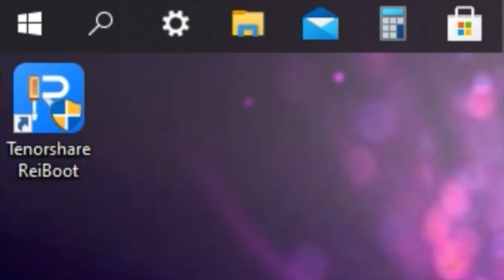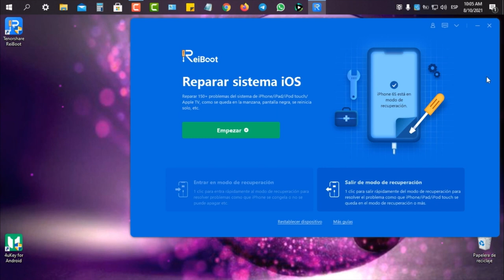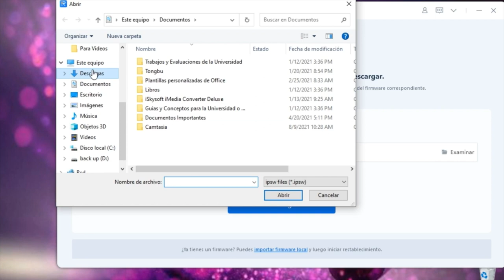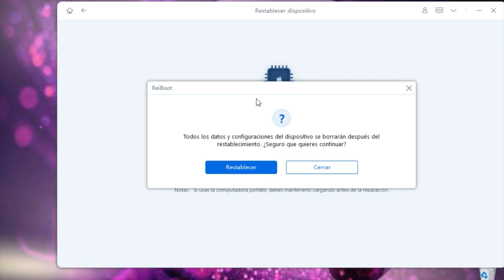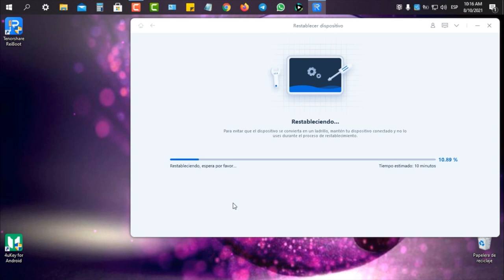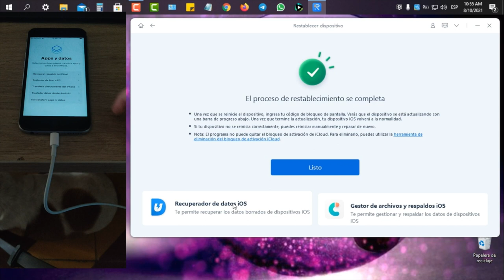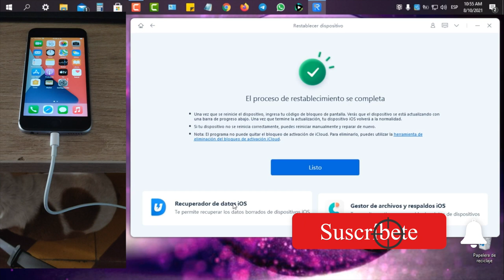El iPhone no ha podido restaurarse, se ha producido un error desconocido (4013/4014)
Este tutorial te enseña cómo solucionar el iPhone no ha podido restaurarse, se ha producido un error desconocido (4013/4014) con ReiBoot

ReiBoot es un programa completo de reparación de iOS para solucionar hasta 50 tipos de bloqueos tales como: error de actualización en iPhone, aplicaciones no responden y muchos más.

0:00 Introducción
1:09 Conectar iPhone a la computadora
2:17 Haz clic en Restablecimiento de fábrica
4:54 Configurar el iPhone nuevamente

📃 Artículo relacionado: Cómo solucionar error 4013 y 4014 al restaurar/actualizar iPhone o iPad